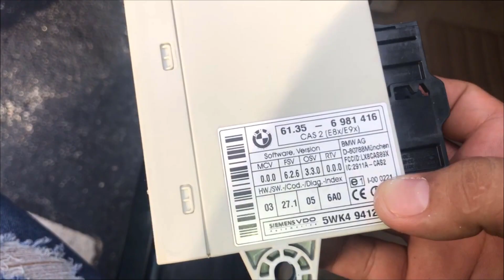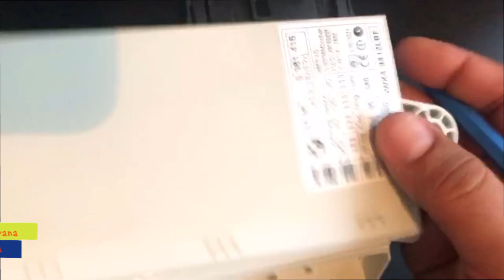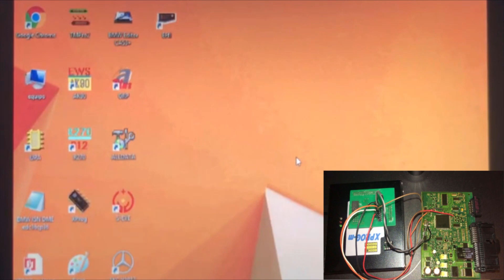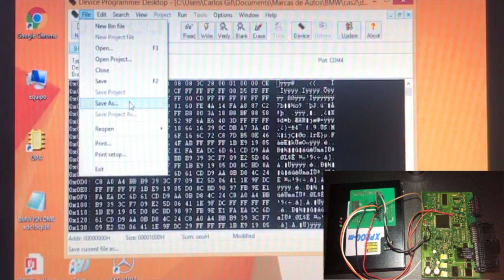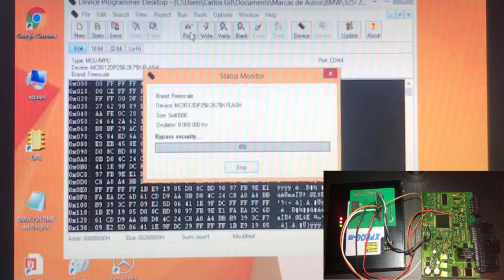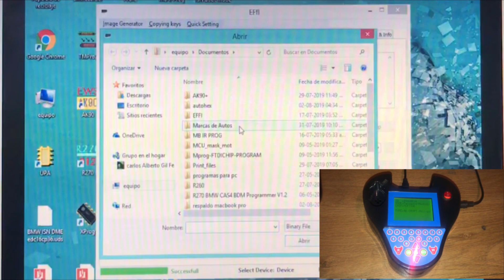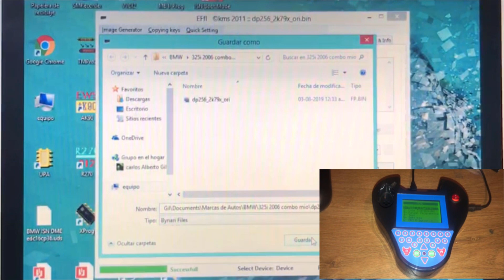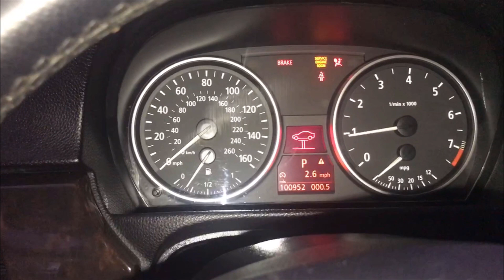2006 BMW 325I ALL KEY LOST / Key Programming / programacion de llaves / Xprog / Zedbull / EFFI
Que tal amigos gusto tenerlos en nuestro canal nuevamente como siempre subiendo contenido interesante para los amantes del mundo de la programación. hoy estaremos programando este BMW 325I 2006 vamos a estar usando como programadores Xprog, Zedbull y Effi  espero les ayude.